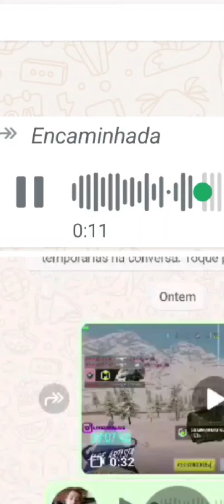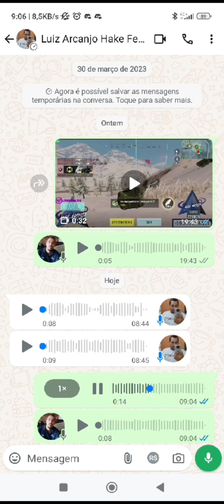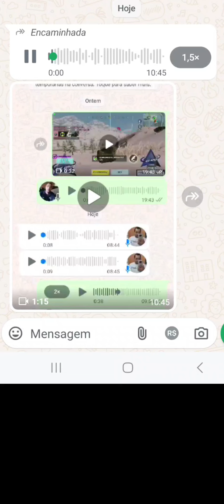AMIGOS DO ARCANJO MOD VENDEU REGEDIT OU Hacker PARA ALOE TAL GENERAL SERA QUE ELE USAR CASA CAIU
ALOE ficar difamando que os outros ficar usando  hakes mas será que Aracaju